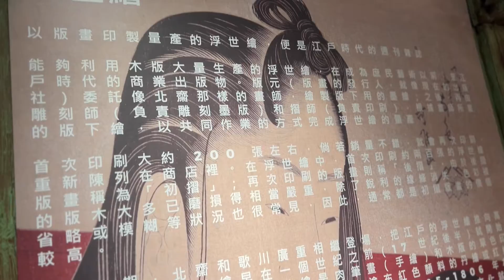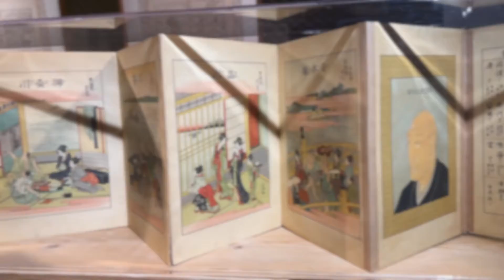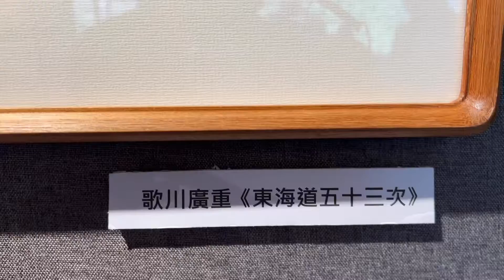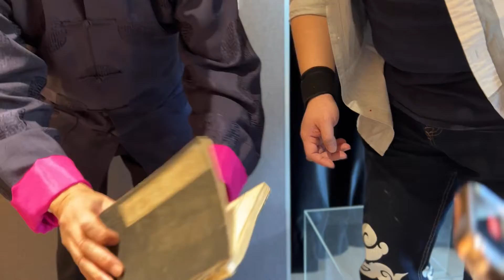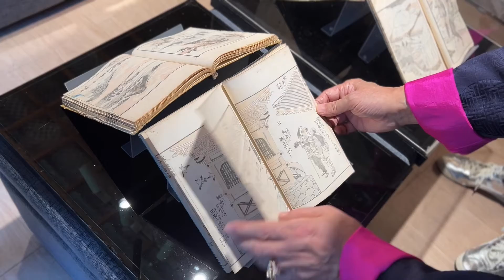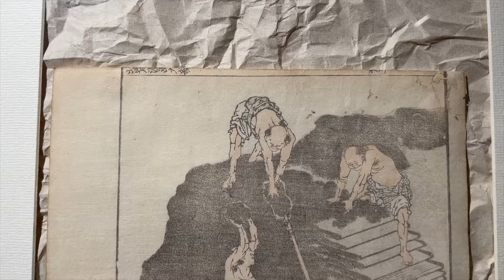古家私房菜 - 古家胃食行之 時空 · 手 · 繪 Crossover 清酒樂韻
清酒近年漸漸成為了大眾品酩的其中一個恆常選擇，甚麼大吟釀、三割九分、二割三分的清等級區分也漸漸為人們所認識。今次為食肥仔就扮下文青，帶大家來到葵涌參觀一個由香港國際青年藝術家協會舉辦的日本浮世繪展覽，同場更有由日籍著名唎酒師Ms Naoko Ikeda搭配的幾款特色清酒一同共賞，襯上現場演奏的日本古琴音樂，滿是日本風情，讓大家沉醉於江戶時代的藝術空間，以眼睛味蕾去旅行。

如果大家都想知多D關於浮世繪的歷史和18世紀日本江戶時代浮世繪天才畫師【葛飾北齋】及【歌川廣重】，就快D去片睇下啦！

今次影片以藝術成份居多，間中扮下文青帶多一些不同的資訊，希望大家都會喜歡啦？！

如果大家都有興趣參觀這個難得的浮世繪展覽(之前在香港視覺中心展出時廣受歡迎大排長龍)，可以蒞臨以下地址參觀，可以的話記得先預約安排會比較好一點。

香港國際青年藝術家協會

葵涌大連排道182號金龍工業中心第4座24樓B

另外當然最緊要記得subscribe同follow我哋嘅Youtube, facebook同IG呀！🙏🙏😊

［古家私房菜] 簡介
本肥仔廚藝不算精湛，勝在有三心兩意－－用心、耐心、貼心、創意同心意，喜歡將傳統手法加上自己創新做法，煮出獨特滋味Fusion菜色，或特色小食，務求令你回味無窮，見到朋友食得開心嘅同時，我亦覺高興！

曾於2004及2014年開設樓上Home Feel Private Kitchen，自己負責埋廚房烹調，希望同朋友分享一下自己的廚藝味道...而我嘅Private Kitchen主題走在家玩味特色路線. 屬意於鬧市當中，自成一角，聚合三五知己，良朋好友，把酒言歡，為周圍搵食的朋友們，做為佢哋獨有嘅聚腳點. 可惜因租金問題，現已成回憶.

Private Kitchen暫時休息，唯有喺呢度繼續同大家分享一下各種美食及烹飪心得啦. 諗起之前D招牌菜，泰式風車蝦、香燒豬頸肉沙律配蒜香油醋汁、生拆濃香蟹粉醬配蒜香多士、椰香清雞湯、粉絲大蟹煲等，不禁口水都流埋，有機會一定同大家分享一下